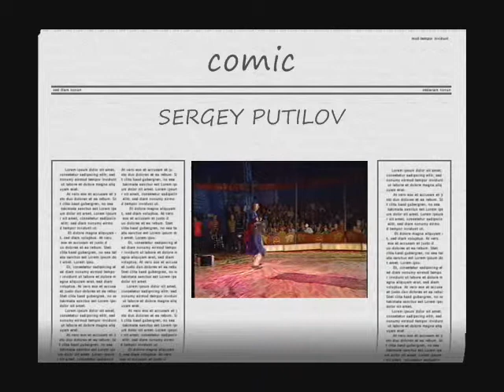clown Sergey Putilov